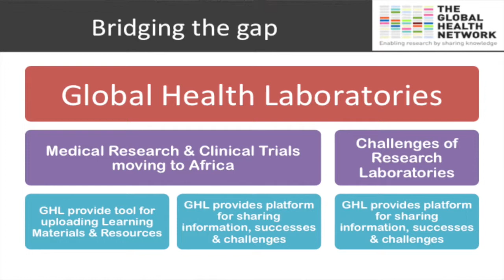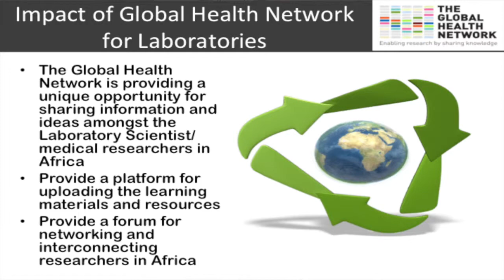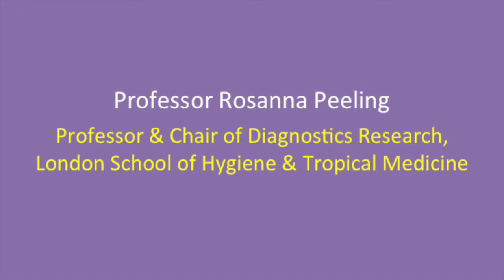Ken Awundo of the KEMRI-Kilifi Wellcome Centre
Ken Awundo of the KEMRI-Kilifi Wellcome Centre talks about the challenges of setting up research laboratories in Africa, and reflects on ways the process map, and The Global Health Network can help by encouraging sharing and training.